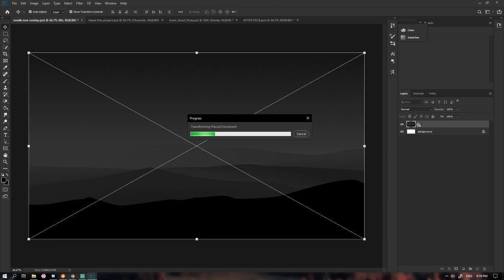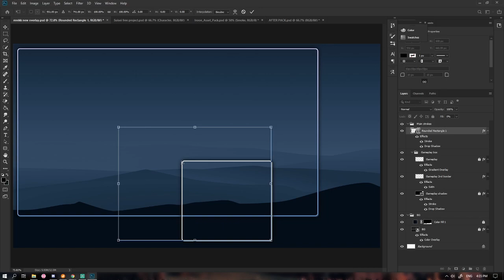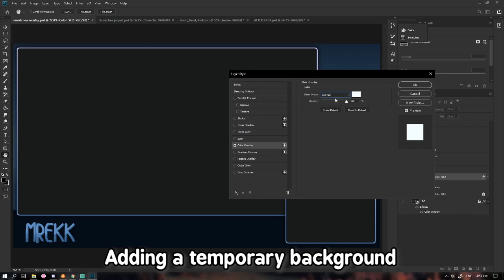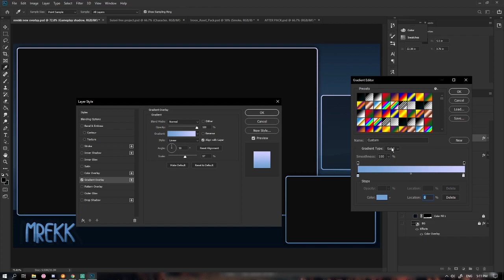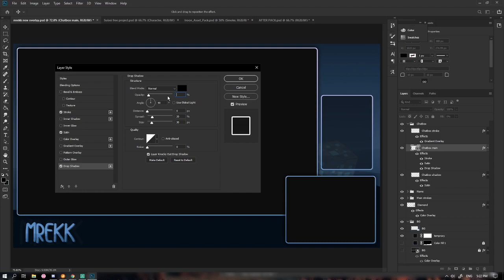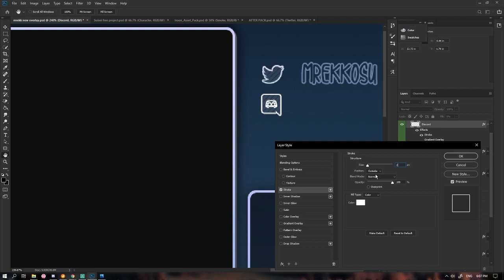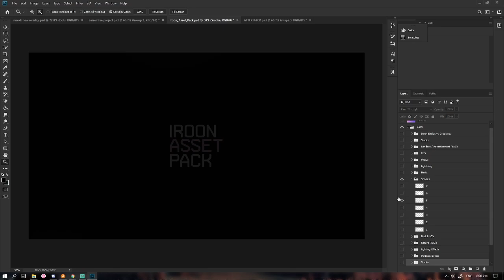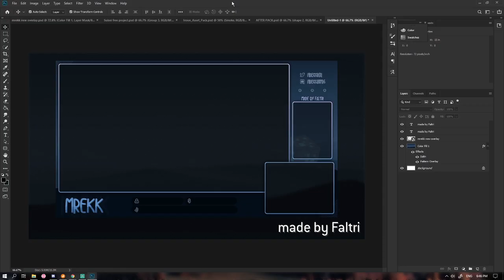How I make osu! Overlays [NO CUTS] #2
I've made an osu! overlay using Adobe Photoshop and spent most of my time experimenting with different styles and looks. The overlay was made for mReKk (osu! STD #8 at the time of recording) and was made according to what his previous overlay had o/

Feel free to use this as some kind of guide or tutorial in making osu! overlays, disclaimer though, I do not claim to be a professional :')